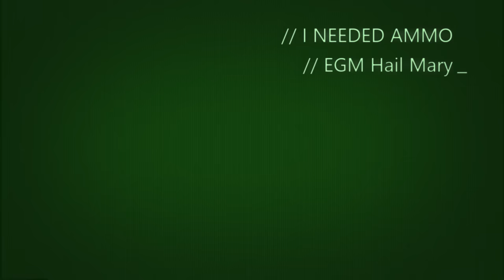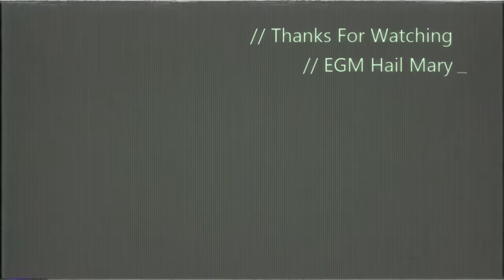Battlefield Hardline Gameplay - I Needed Ammo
At times like this I really wish I had an extra ammo feature.